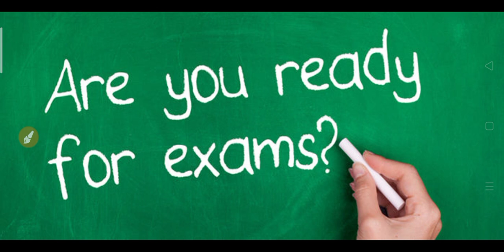कॉलेज में बी.ए द्वितीय व तृतीय वर्ष के छात्रों की परीक्षा कब होंगी ? ba second year exam 2022